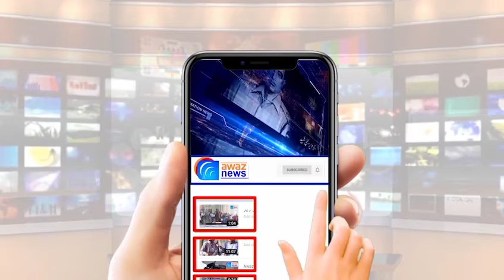گجرات کی کباڑ ایسوسی ایشن کی سیاست عروج پر ، انتخابات میں کیا ہونے والا ہے ؟ جانیے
The politics of Gujrat's junk association is on the rise, what is going to happen in the elections? know